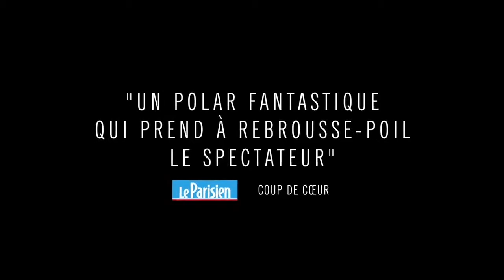I See You - Bande annonce Vf - Le Maître de l’Horreur Page facebook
Un inspecteur de police enquête sur un cas de pédophilie qui comporte de nombreuses similitudes avec une précédente affaire.